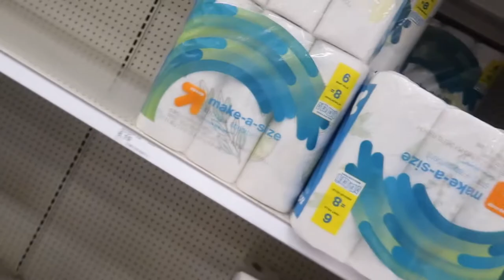Target Vlog W/ Kinley! ~PART 1~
Today me and Kinley explored Target and got ready to make our fort! I had an absolute last filming with her!

~LINKS~

~CODES~

_brennan081202_/

Ever since 2nd grade, I have been watching YouTube. I loved watching people like Colleen Ballinger, Marie Hart, and Tyler Oakley. Finally in 5th grade (over 3 years ago), I got a YouTube channel! I started making videos with my IPad, then a phone, then a Canon G7X mark ii which I still use today! I’ve taught myself everything about YouTube through videos and experience. I couldn’t do this without the support of my parents, friends, and of course YOU!